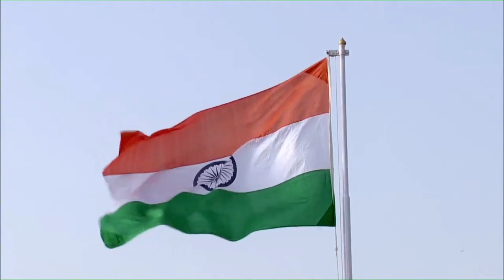Entha Sudina (ಎಂಥ ಸುದಿನ) A special birthday song in Kannada | english subtitles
A Kannada song dedicated to our PM Modi ji 🙏

LYRICS: SHRINIVASA NAYAK
SINGER: SINCHANA V BHAT
COMPOSER: SMT. ASHA B T
ENGLISH TRANSLATION: SMT. VISHALAKSHI VAIDYA

We used all the video clips from YouTube and extend our thanks to original video makers/owners.

this is just to show our love and respect to our beloved PM and not for any other purpose.

my other popular bhavageethe

(composed and sung by Raghavendra beejadi)

(ಬೆಂಗಳೂರು ಆಕಾಶವಾಣಿಯ ಪ್ರಸ್ತುತಿ)